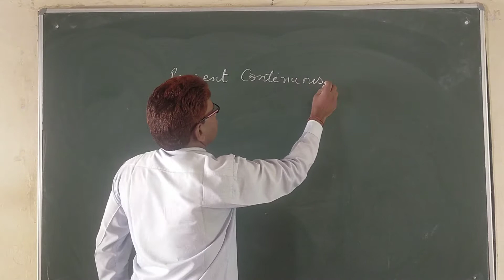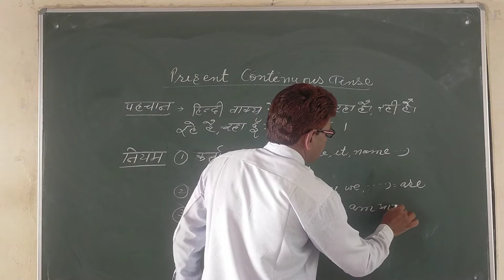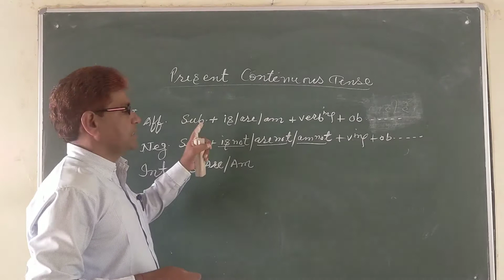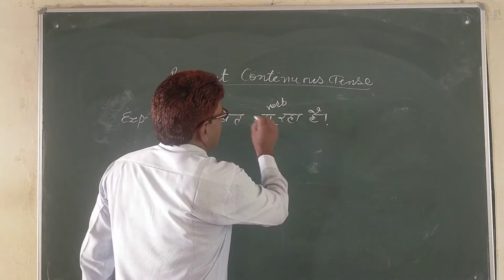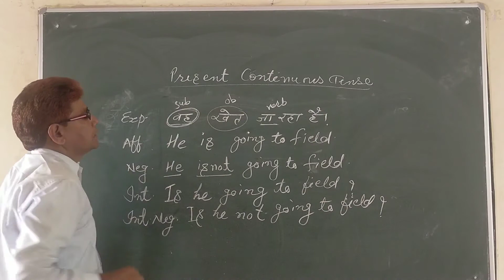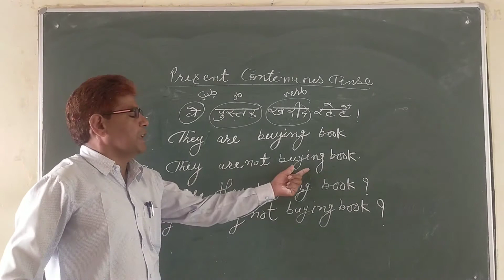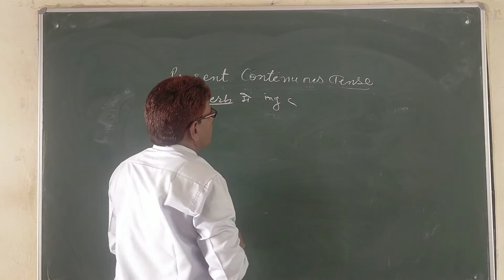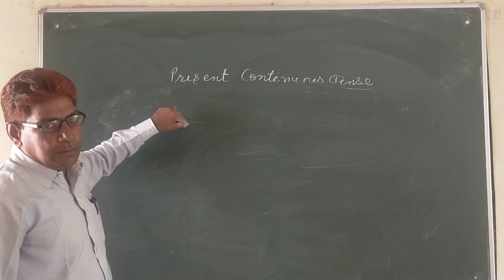CLASS - 6 TO 8 || 10/07/2020